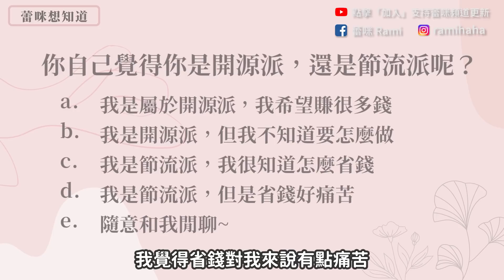[蕾咪] 開源、節流哪個重要？！月薪2、3萬如何開始理財賺錢？4種增加收入的方法？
開源、節流到底哪個重要？這件事是大家一直在爭論的話題，每個人都有不同的派別，但其實都沒有對錯，只是大家各自的階段不同，一個月新2、3萬的新鮮人，要他開源有點強人所難，這時應該把錢多多投資自己及儲蓄，等到要更多資金時再去做其他投資，那蕾咪好奇大家各是哪個派別呢？
time code:
00:00大家好～這次要來聊聊開源與節流到底哪個重要？
00:52開源與節流的差別？
03:16開源與節流的幾種方法？
06:32蕾咪的個人建議
08:20蕾咪想知道～你是節流派還是開源派呢？